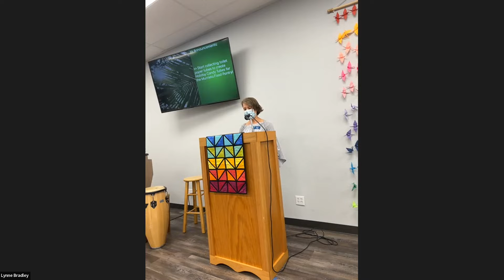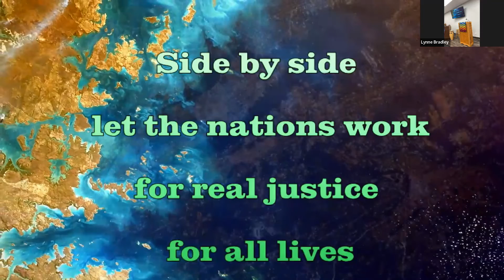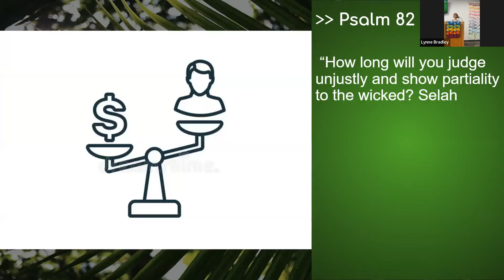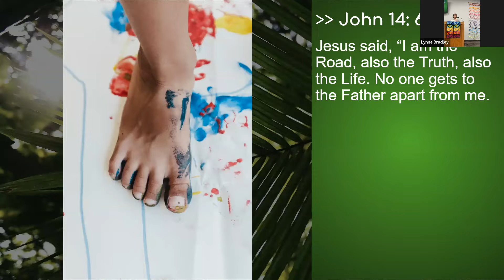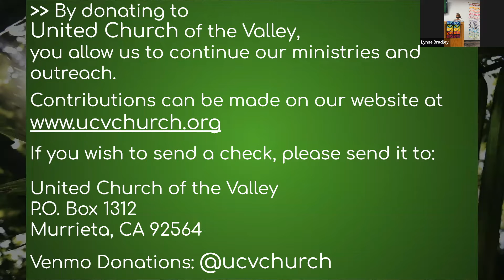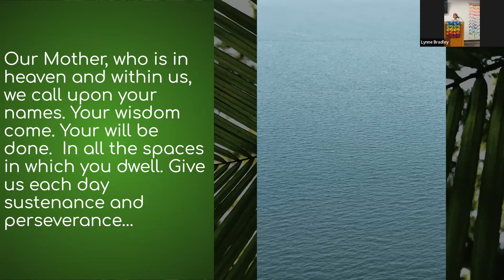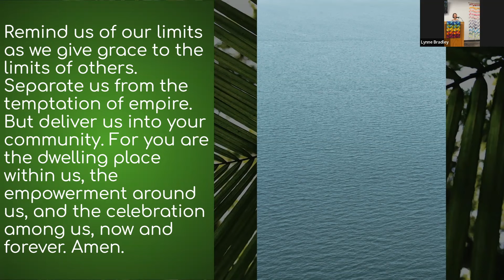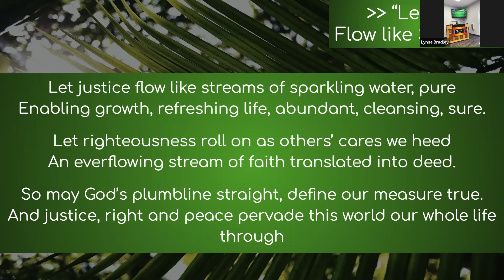UCV Service 8 14 22